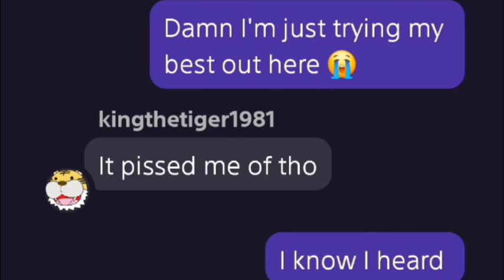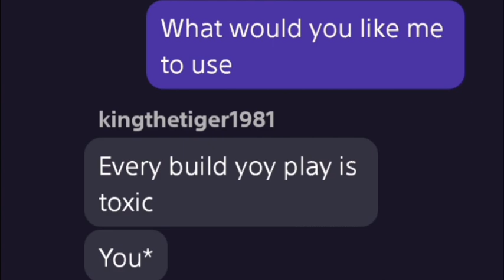Dude Raging Hard In XenoVerse 2 (Messages Included)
I understand the first move set is cheap as hell, But I only use it as a joke 😂 This dude cried for two matches on mic.